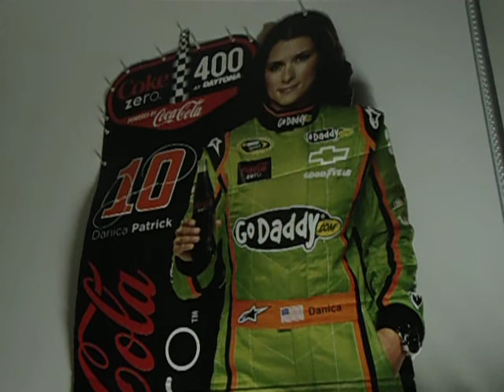Update on Stop Motion Series